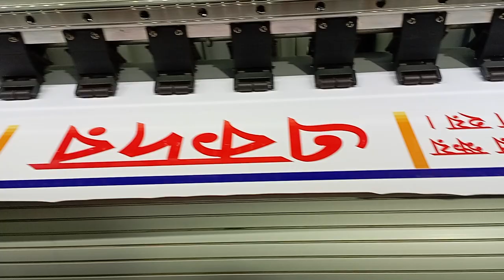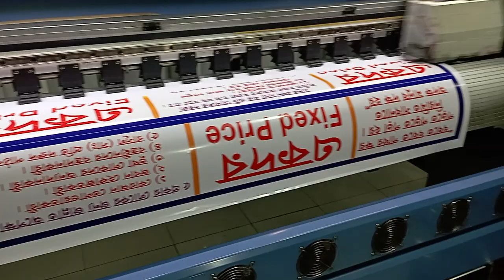Tanvir islam art photo frame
ঘর বা 🏢 অফিস কে আরো আকর্ষনীয় করতে, রুম ডেকোরেশন করুন আমাদের waterproof wall board বা দেয়ালিকা দিয়ে। যা আপনার মনকে দিবে প্রশান্তি এবং অন্য সাধারন রুম থেকে করে তুলবে অনন্য, বৈচিত্রময়ী।
👉পন্য বিবরণ:
🔰 PVC wall board
🔰 Waterproof and dust proof
🔰 3 mm pvc board
🔰 Eco inkjet print
🔰 Matt lamination ✨
🔰 নিজ পছন্দ মতো ডিজাইন নিতে পারবেন।
👪 নিজেদের ছবি দিয়ে wall board বানিয়ে নিতে চাইলে ইনবক্স করুন।